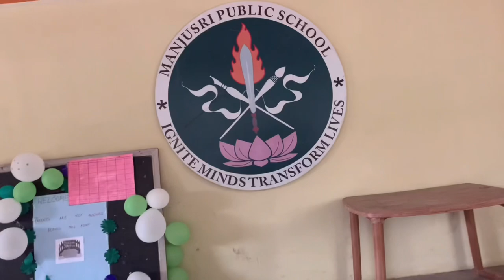yearly puja , meeting friends, reaching mysisters to hostel , last few days with sister👯‍♀️